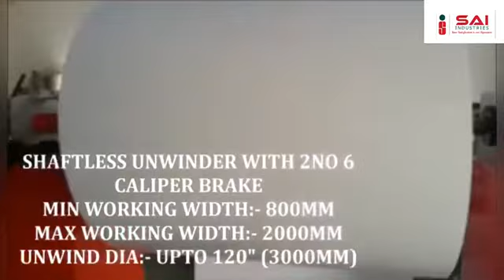Slitting & Rewinding machines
Video from Dhawal Dhule